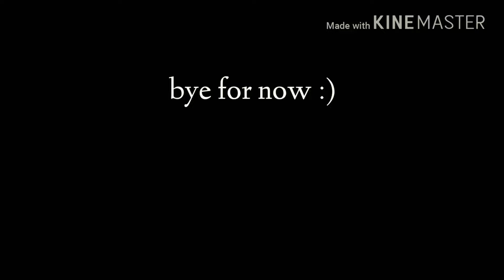Boss Bottled Intense EDP review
This is my take on BBI edp